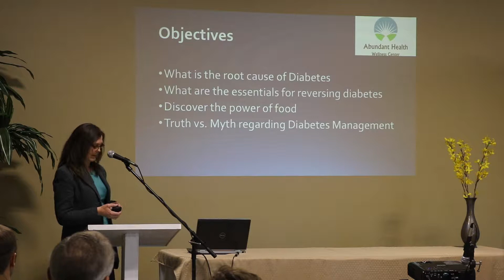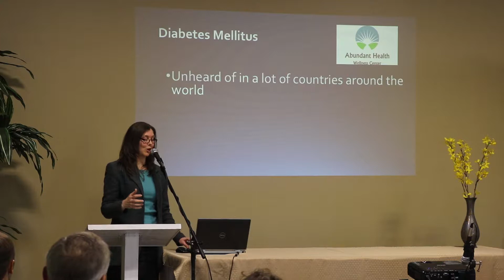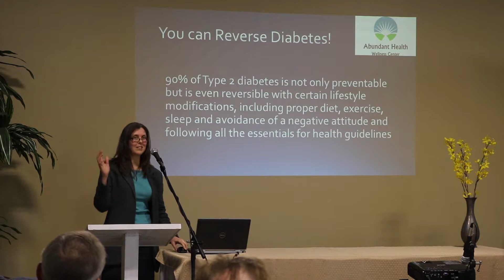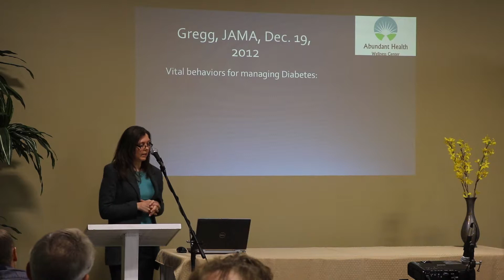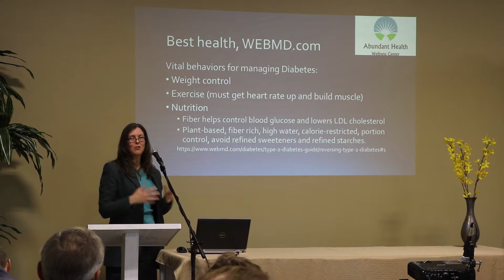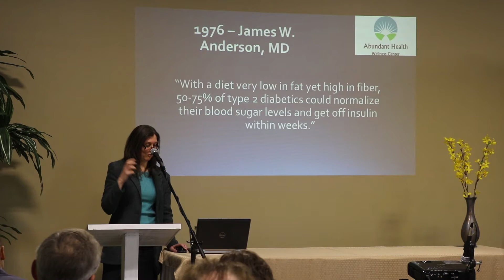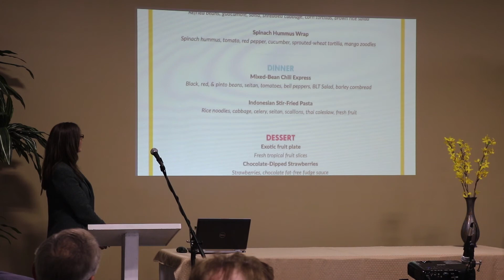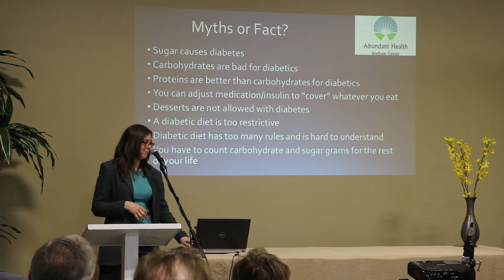Dana West, R. D. "Diabetes" at Abundant Health Wellness Center's Wellness Weekend 2018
Join Dana West, R.D., President of Abundant Health Wellness Center, as she explains the real cause of diabetes and how most cases of diabetes type 2 can be reversed.